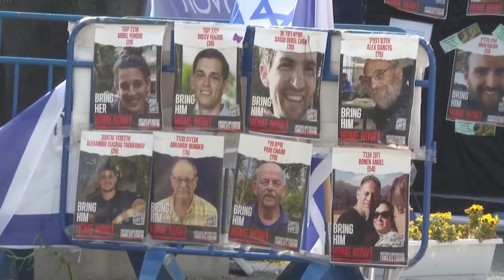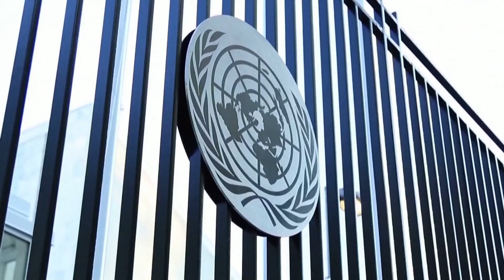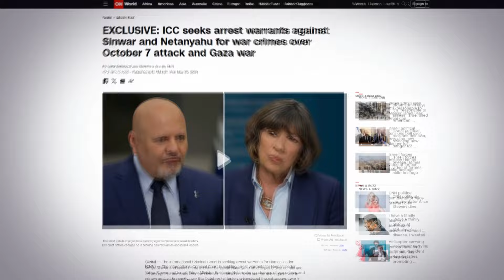❗ Історичне рішення одразу трьох країн! Ізраїль не оцінив! У чому проблема із визнанням Палестини?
Визнання Палестини. Ізраїль відкликає своїх послів із трьох європейських країн, адже влада Норвегії, Ірландії та Іспанії сьогодні оголосила, що визнає Палестинську державу. Ізраїль каже про підрив свого суверенітету і загрозу безпеці. А от європейські уряди вбачають у визнанні Палестини шанс на мир на Близькому Сході. Більше про ситуацію та її наслідки - кореспондентка ТСН Катерина Федорченко.

ТСН онлайн за 22 травня 2024 року